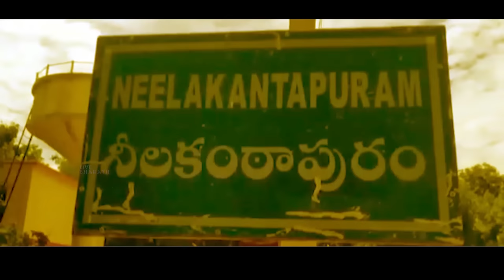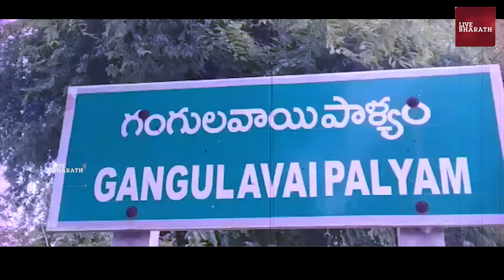ఒకప్పుడు సీఎం రేసు..YSRతో ఇలా| Former Minister Raghuveera reddy Real Story (Biography)|LiveBharath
Former Minister Raghuveera reddy Real Story (Biography)|LiveBharath|